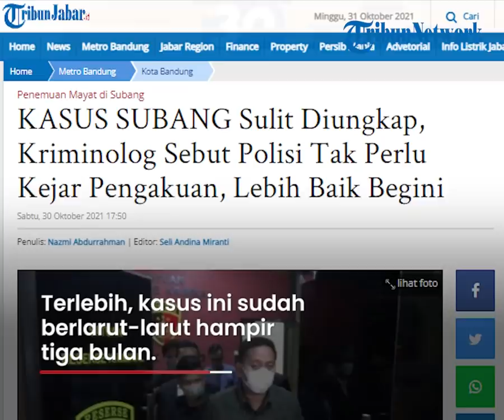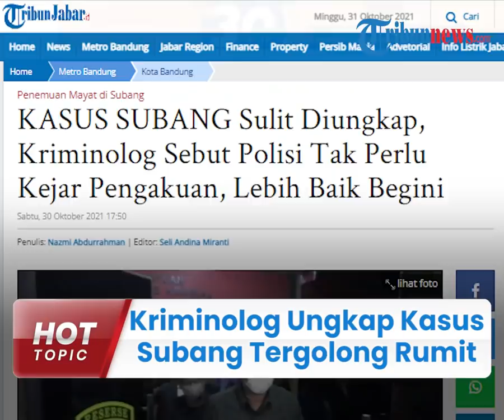Kriminolog Ungkap Kasus Pembunuhan Subang Tergolong Rumit, Bahkan Digital Forensik Bermasalah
TRIBUN-VIDEO.COM - Kasus pembunuhan Tuti Suhartini dan Amalia Mustika Ratu masih menjadi misteri.

Hingga kini pelaku pembunuhan juga belum terungkap.

Kriminolog menyebut kasus ini tergolong rumit.

Tak hanya itu, digital forensik dinilai memiliki kelemahan.

Dikutip dari TribunJabar.id, hal tersebut diungkapkan oleh Kriminolog Unpad, Yesmil Anwar pada Sabtu (30/10/2021).

"Ya, memang ini pembunuhan berencana, karena sudah jelas mayatnya tidak dibunuh di situ, TKP-nya bukan di sana, jadi pembunuhan berencana biasanya lebih sulit dalam proses penyelidikannya," jelasnya.

Yesmil menuturkan, diperlukan sarana dan prasara penunjang untuk mengungkap kasus ini.

Di antaranya yaitu digital forensik.

Menurutnya, digital forensik yang dimiliki agak tertinggal.

Untuk itu polisi mengalami kesulitan untuk bergerak lebih luas.

Seperti mengumpulkan saksi, bukti dan sebagainya.

"Menurut saya, kita agak tertinggal dalam digital forensiknya. Polisi sulit untuk bergerak lebih banyak seperti mengumpulkan saksi, bukti dan sebagainya." ujarnya.

Hal tersebut berpengaruh pada penegakan hukum selain terdapat peraturan perundang-undangan.

"Karena untuk penegakan hukum selain sudah ada peraturan perundang-undangannya, penegak hukumnya harus profesional dan harus ada fasilitas, sarana prasarana untuk itu," terangnya.

Selain terkait persoalan digital forensik, Yesmil menuturkan, polisi juga kesulitan mengumpulkan keterangan saksi di sekitar lokasi kejadian.

Kendati demikian, Yesmil menekankan agar polisi tak perlu mengejar pengakuan saksi dalam kasus ini.

Sebab, kebenaran materil tidak dihasilkan dari pengakuan.

Terlebih, kasus ini sudah berlarut-larut hampir tiga bulan belum terungkap siapa pelaku pembunuhan.

"Saya pikir ini tantangan bagi pihak kepolisian, karena di awalnya sudah terlalu menekankan pada pengakuan orang yang disangka." tegasnya.

Ia berujar tidak mempermasalahkan bila polisi melakukan penyelidikan kembali yang menyangkut tiga pangkal yakni kekuasaan, uang dan hubungan sosial.

"Karena memang kalau kejahatannya itu pangkalnya tiga, kekuasaan, uang, dan hubungan sosial, mungkin dalam hal ini harus ditelusuri semuanya. Jadi kalau mau diulang lagi (penyelidikannya), tidak jadi masalah," pungkasnya.

Hingga kini penyelidikan kasus Subang telah mendapat bantuan dari Polda Jawa Barat dan Bareskrim Mabes Polri.

Yesmil pun mendukung langkah bersinergi yang dilakukan polisi itu.

Dengan begitu, menurutnya polisi menunjukkan sikap antusias untuk mengungkap kasus ini.

"Ya, itu bagus sekali. Itu menunjukan polisi antusias mengungkap ini, tapikan apa yang dimaksud bantuan itu, apakah orang atau sarana prasarana, karena itu dibutuhkan juga."

"Yang jelas agak sulit kalau melakukan penyelidikan dan penyidikan tanpa bantuan digital forensik," kata Yesmil.

(Tribun-Video.com/ TribunJabar.id)

Artikel ini telah tayang di TribunJabar.id dengan judul KASUS SUBANG Sulit Diungkap, Kriminolog Sebut Polisi Tak Perlu Kejar Pengakuan, Lebih Baik Begini,
Penulis: Nazmi Abdurrahman | Editor: Seli Andina Miranti